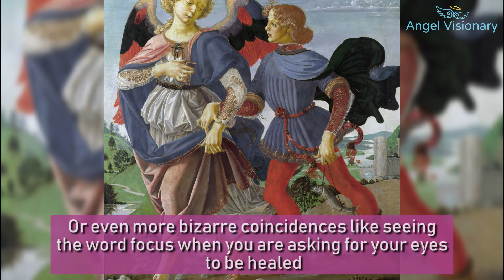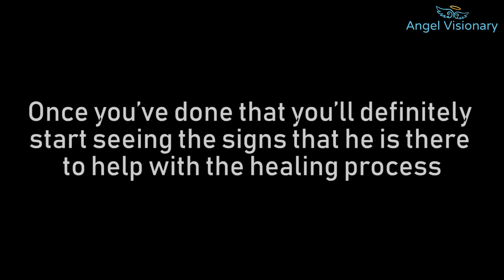5 Signs Archangel Raphael Is Listening To Your Prayers for Healing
Those in need of HEALING can call upon Archangel Raphael for help 😇
If you have not yet asked for his healing, we have set up a public 'healing wall'...

(It’s free and takes just 60 seconds)